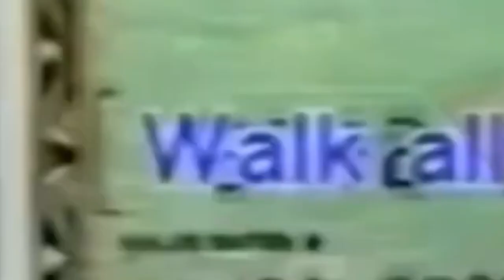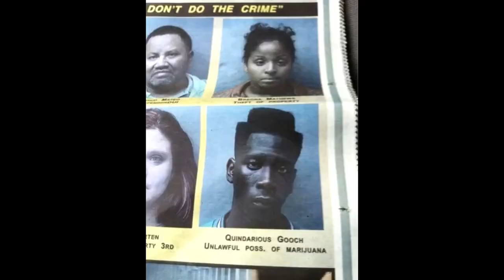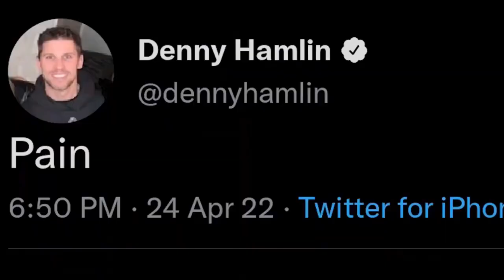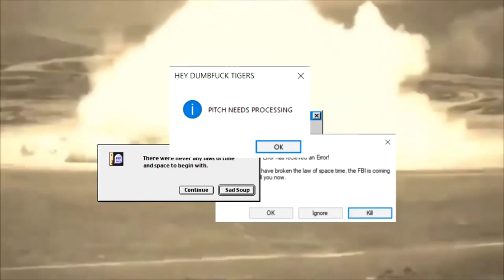ButteryVid: YTP Tennis Round 7: Less Whiff the Cold and Broken Twist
Pete Davidson is the Doctor and the Celing contemplates it's mortality, while the Cult of Kellogg's and Viacom plan their final battle.

The final part of my YTP Tennis with @StomperYoshi, I want to thank him for being so patient with me as a Navigate life while trying to edit this,  as well as just being a very good friend. Gonna miss him when I move to SD, but I'm gonna make sure I visit often!